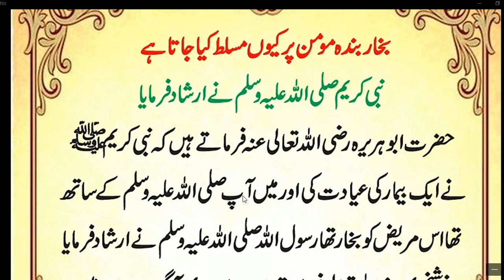HAZRAT MUHAMMAD ﷺ na formaya // beautiful Hadees